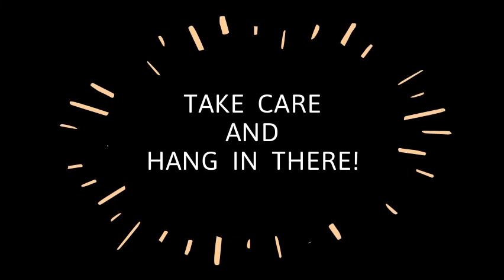WIIS Virtual News 4-10-20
IIS teachers and students be sure to participate in our "Share Your Pet" challenge! to record a quick (15 second) video introducing us to your pet!